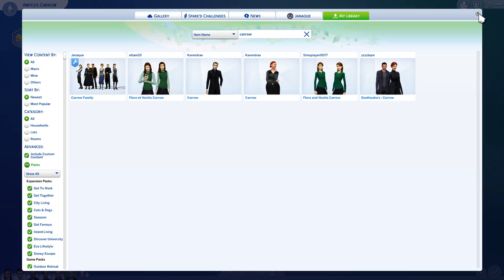Carrow Family from Harry Potter in the Sims 4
Let's play Harry Potter Sims 4! Rated PG.

-No Violence
-No Disturbing imagery
-No Nudity
-No Sexually suggestive content
-No Portrayal of dangerous activities
-No cursing.

This is my version of the Carrow family in the Sims 4.

Background not mentioned in the video:

"Carrow was the surname of a pure-blood wizarding family, and one of the Sacred Twenty-Eight."

Notable family members
Amycus Carrow
Alecto Carrow
Flora Carrow
Hestia Carrow

"Alecto [... and Amycus] would punish the students by using the Cruciatus Curse on people in detention."

"Whether twin Slytherin students Flora and Hestia Carrow were part of this family is unknown."

Sims created by credits:

Female twins Flora and Hestia by Simsplayer0077

Twin's parents (separate versions of Amycus and Alectro Carrow) by zzzzbqre

Amycus and Alectro Carrow by Karendrae

Adults are in the Ministry of Magic Career mod by Caelinaarria

No Violence
No Disturbing imagery
No Nudity
No cursing.